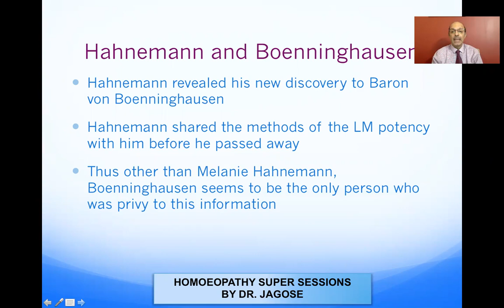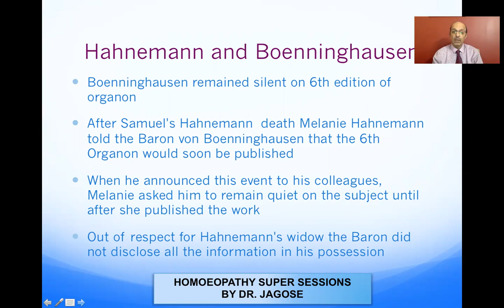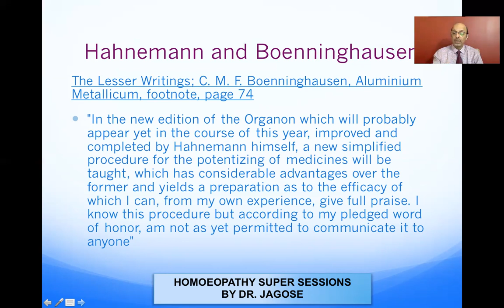Introduction to Lm Potency - Part 4 - Dr. Ardeshir T Jagose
"Knowledge is strength and we have always aimed to empower the people."